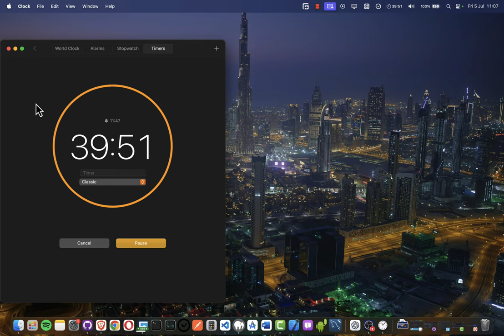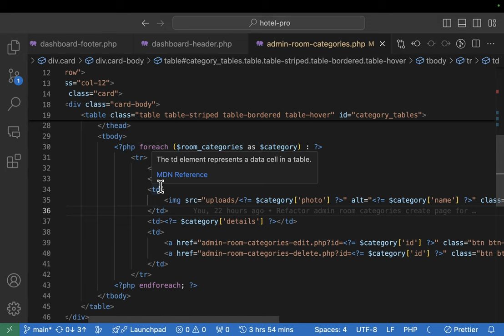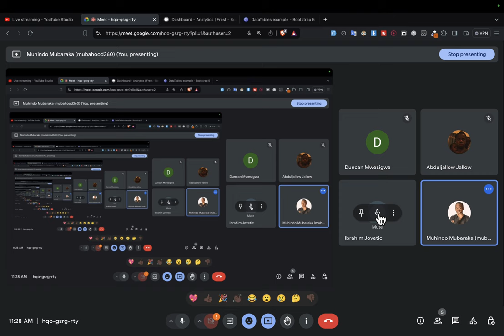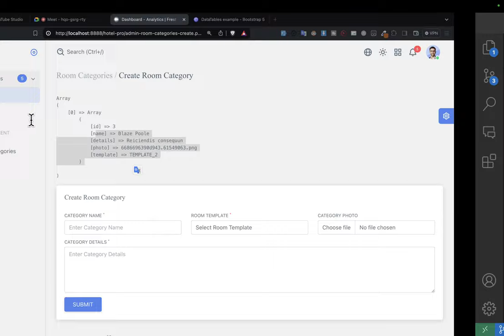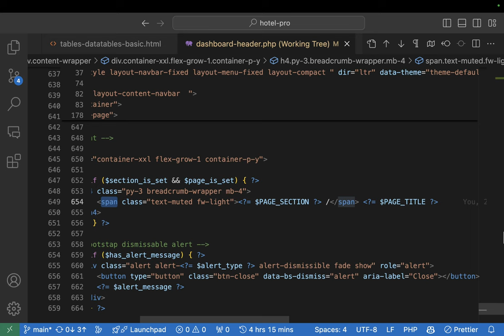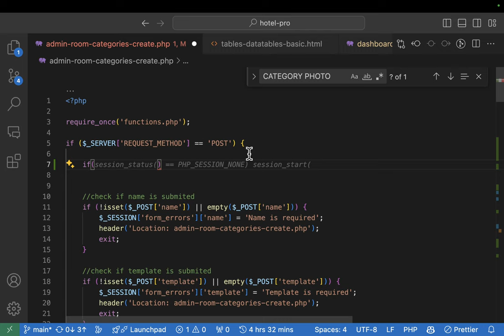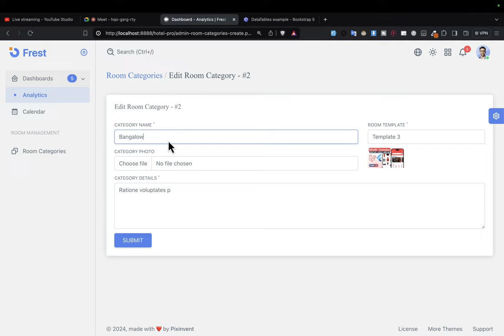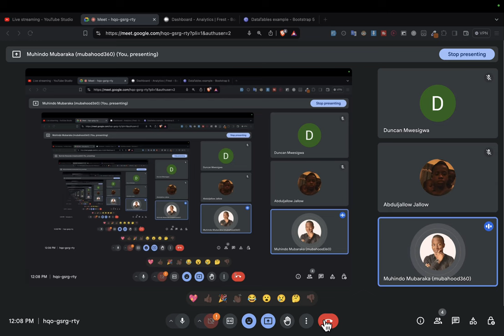HotelPro Part 7: Edit Room Category Form | HTML, PHP, Bootstrap CSS, jQuery, MySQL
Multivendor Laravel & Flutter Tutorial Series

Welcome to our comprehensive tutorial series on building a complete multivendor e-commerce platform using Laravel & Flutter! 🚀

In this series, you will learn how to create:
- An Admin web portal using Laravel
- A Mobile application using Flutter
- An E-commerce website using Laravel

By the end of this series, you'll gain valuable skills and techniques to create robust web systems and mobile apps.

Schedule: New videos daily at 8:00 PM (GMT+3).

DOWNLOADS:
Web code